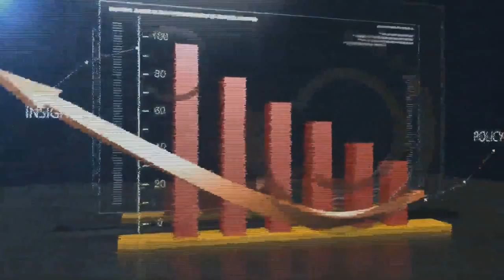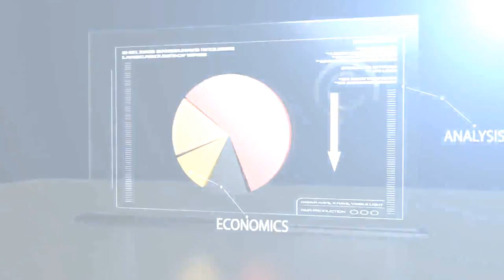E Fm! Business Biographies - Kishu Gomes (CEO, Chevron Texaco Caltex Sri Lanka)